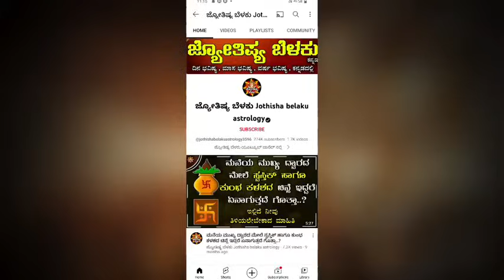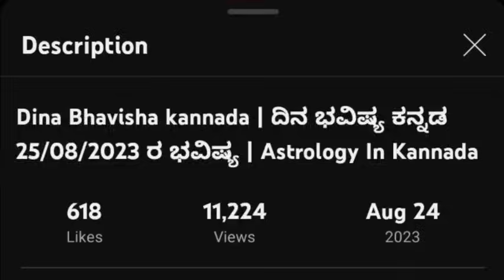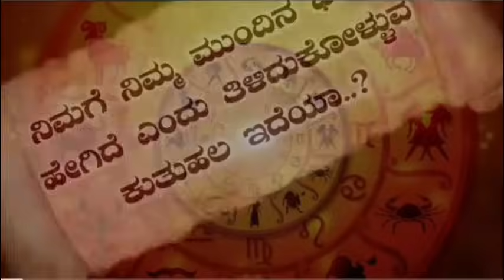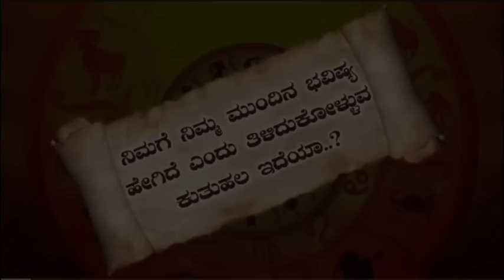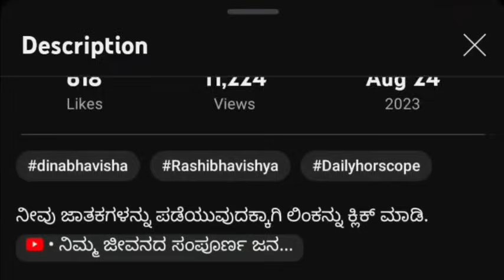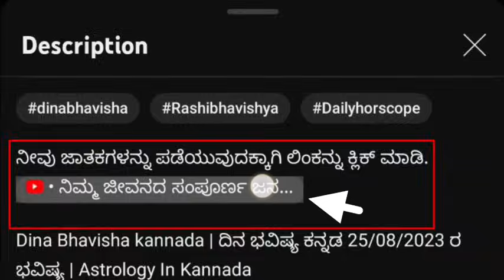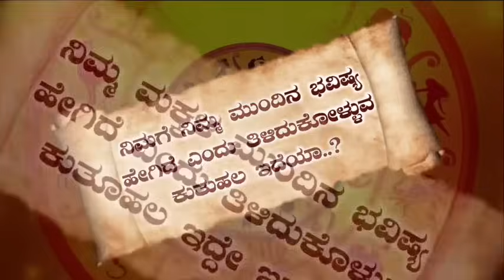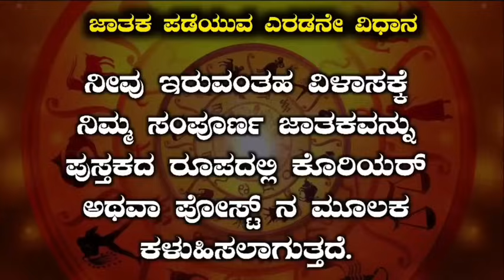Dina Bhavisha kannada | ದಿನ ಭವಿಷ್ಯ ಕನ್ನಡ 31/10/2023 ರ ಭವಿಷ್ಯ | Astrology In Kannada